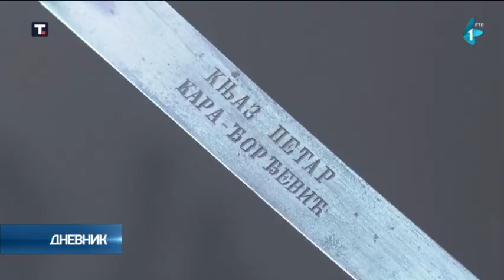Sto godina od smrti kralja Petra Prvog Karađorđevića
Povodom 100 godina od smrti kralja Petra Prvog Karađorđevića, danas su u Crkvi svetog Đorđa na Oplencu položeni venci na njegov grob, čime je odata počast unuku vožda Karađorđa, koji je ostao upamćen kao kralj Oslobodilac.